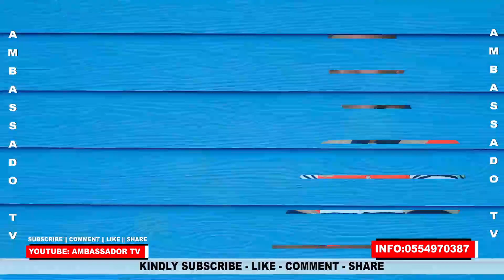ATEGYA- DÚABO KING Fírés 2AJ ÇRÍCTÍÇŠ, I will go to Church Because of Ohemaa Eunice Performance